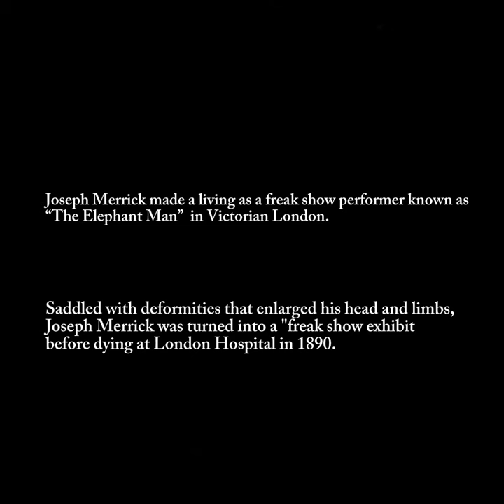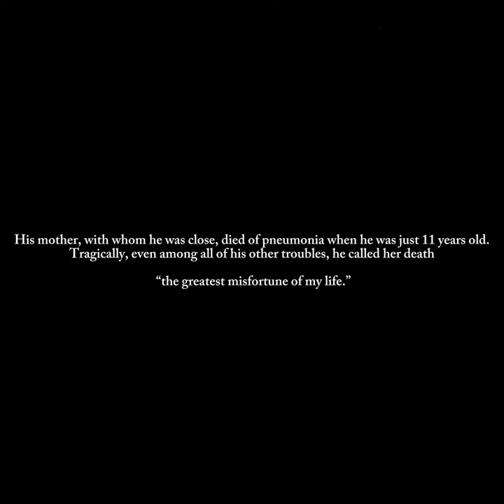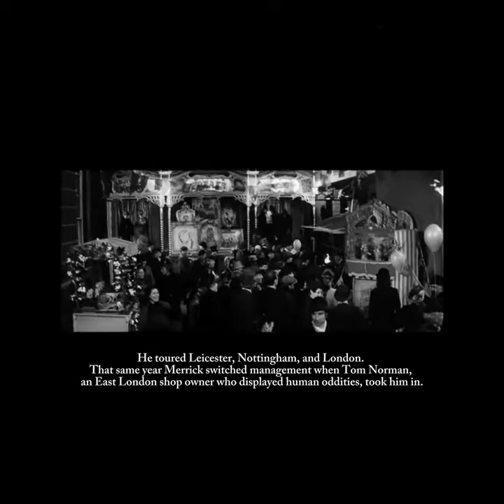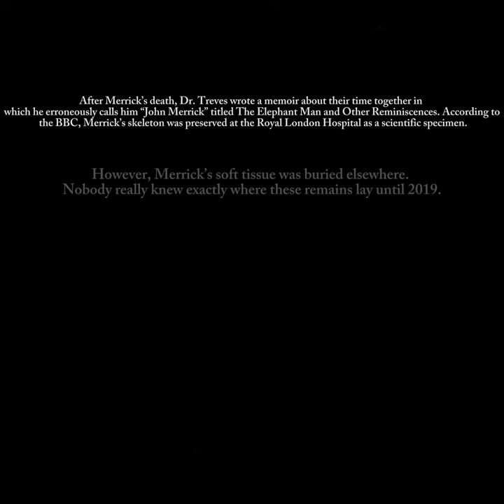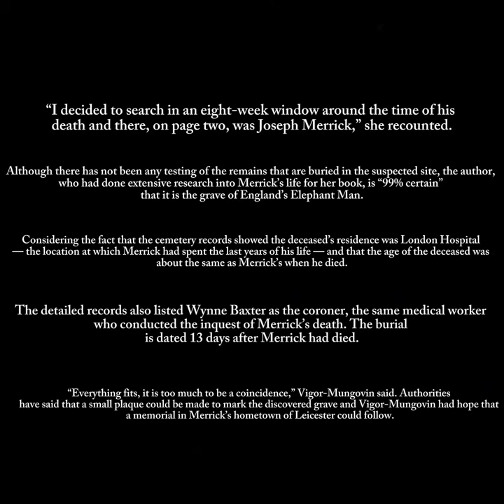The Tragic Tale Of Joseph Merrick,‘The Elephant Man’By Erin Kelly | Edited By John Kuroski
—Saddled with deformities that enlarged his head and limbs, Joseph Merrick was turned into a "freak show exhibit" before dying at London Hospital in 1890.

Joseph Merrick made a living as a freak show performer known as “The Elephant Man” in Victorian London.

The story of Joseph Merrick, also know as “The Elephant Man,” sounds like something out of a horror movie. Imagine as a new parent having a beautiful and healthy baby boy. Now imagine, at age five, your child’s appearance starts to change in unexpected ways.

His once-perfect lips swell up. His pink skin thickens and turns a sickly gray hue. A mysterious lump emerges from his forehead. A sack of flesh bubbles from the back of his neck.

Both feet grow abnormally large. His right arm grows increasingly deformed and gnarled, while his still-normal left arm highlights his transformation into what the world will perceive as a human monstrosity.

This is precisely how a young English boy named Joseph Merrick transformed into a 19th-century freak show performer known as “The Elephant Man.”